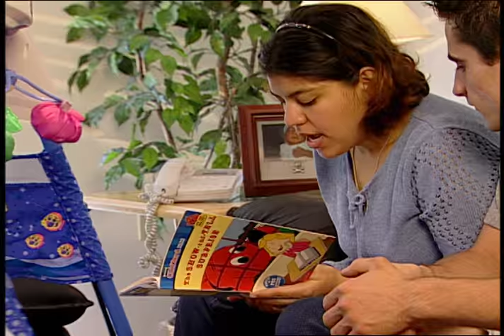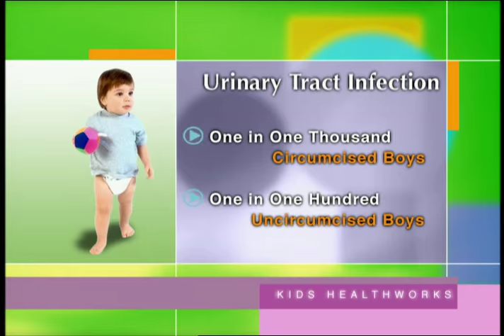Benefit of Circumcision: To Cut or Not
Some parents wonder whether circumcision is a necessary procedure for their child. While scientific studies show some medical benefits of circumcision, these benefits are not sufficient for the American Academy of Pediatrics (AAP) to recommend that all infant boys be circumcised. However, parents may want their sons circumcised for religious, social and cultural reasons. Parents considering circumcision for their sons often have similar questions about this procedure.